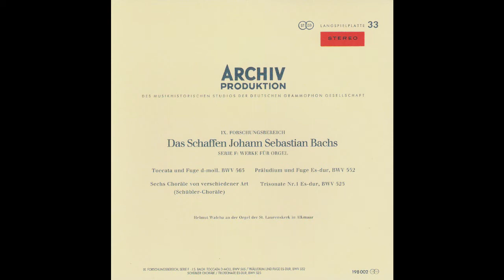Bach / Walcha / 111 Years Of Deutsche Grammophon (CD53)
A1 First Movement: Allegro Non Troppo
A2 Second Movement: Andante Moderato
B1 Third Movement: Allegro Giocoso
B2 Fourth Movement: Allegro Energico E Passionato

01 - Toccata and Fugue in D minor, BWV 565 - Toccata
02 - Toccata and Fugue in D minor, BWV 565 - Fugue
03 - Sonata No.1 in E flat, BWV 525 - 1. (Allegro moderato)
04 - Sonata No.1 in E flat, BWV 525 - 2. Adagio
05 - Sonata No.1 in E flat, BWV 525 - 3. Allegro
06 - Sei gegrüsset, Jesu gütig, BWV 768
07 - Prelude and Fugue in E flat, BWV 552 - 1. Prelude
08 - Prelude and Fugue in E flat, BWV 552 - 2. Fugue
09 - Wachet auf, ruft uns die Stimme, BWV 645 ('Sleepers, awake')
10 - Wo soll ich fliehen hin, BWV 646
11 - Wer nur den lieben Gott läßt walten, BWV 647
12 - Meine Seele erhebet den Herren, BWV 648
13 - Ach bleib bei uns, Herr Jesu Christ, BWV 649
14 - Kommst du nun, Jesu, vom Himmel herunter, BWV 650

If you have the means and desire to contribute to this channel, you can buy me a cup of coffee at: